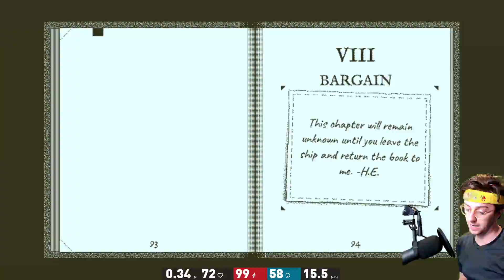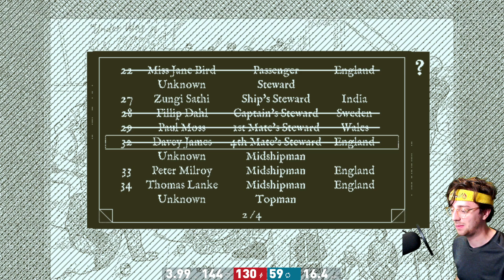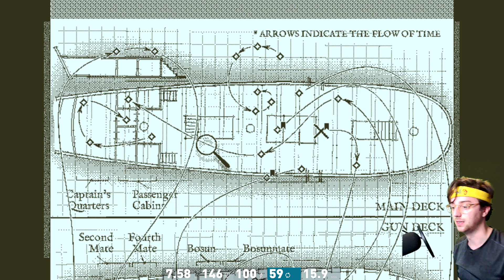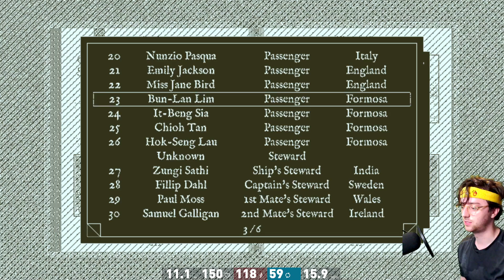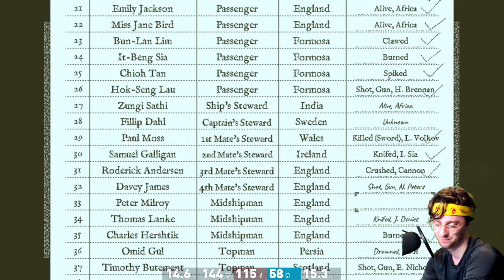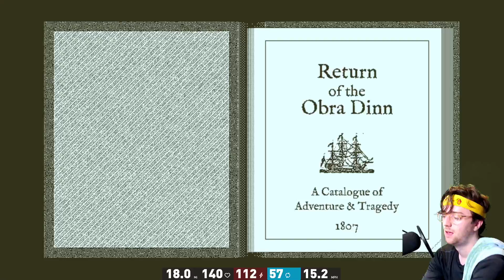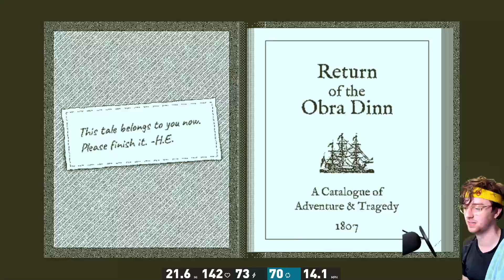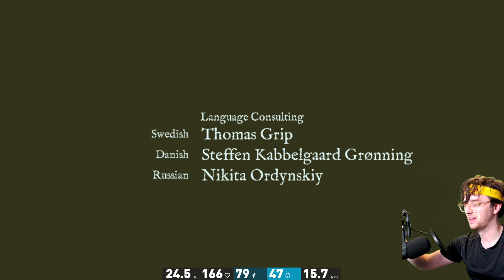FINAL STREAM OF 2021